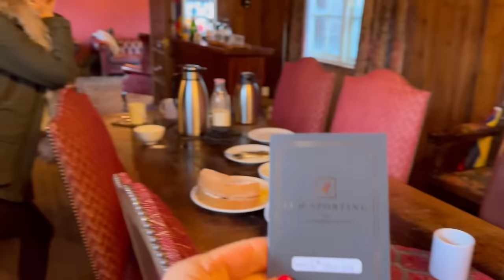Come Shooting With Me!